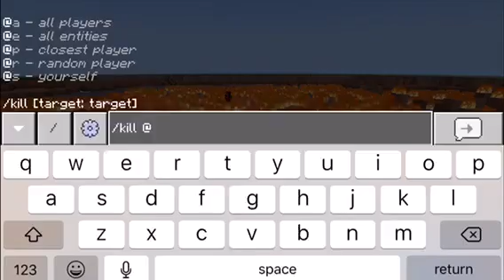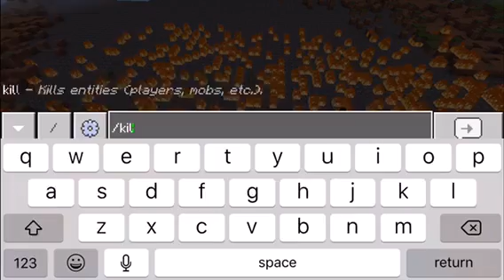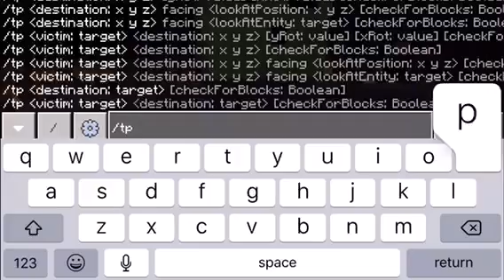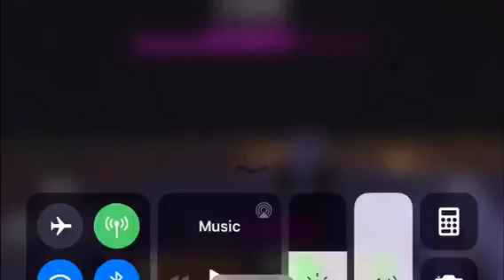MINECRAFT UNDERTALE ADDON VS MYSTICAL MOBS PART 2